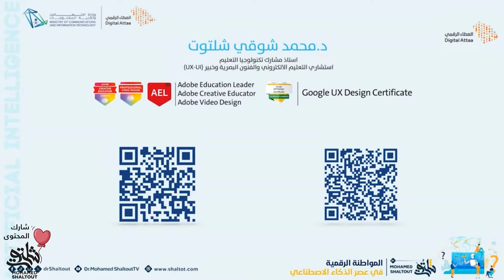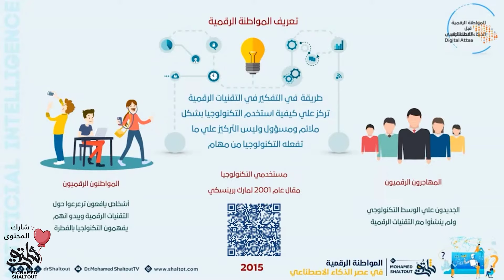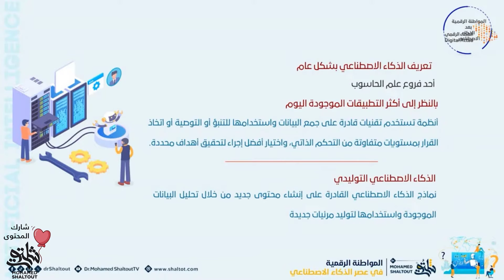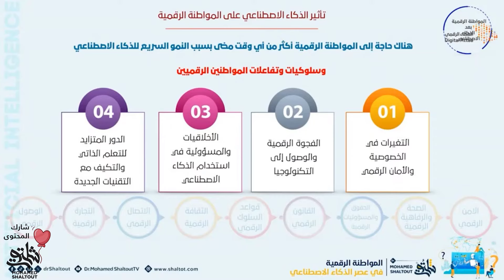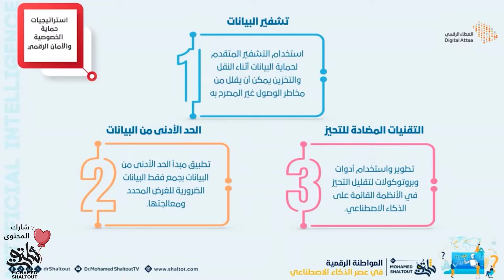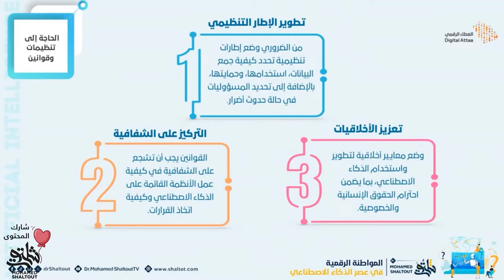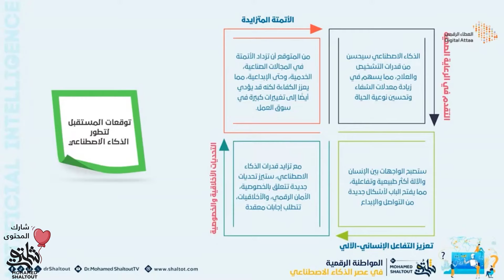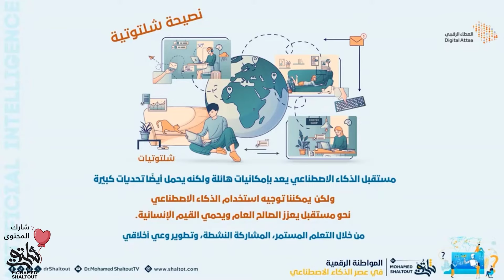📌 المواطنة الرقمية في عصر الذكاء الصناعي 🤖 كيف نبحر في هذا العالم الجديد؟🌍 | الدكتور محمد شلتوت.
📈 تكنولوجيا وتعليم من الصفر إلى الاحتراف: المواطنة الرقمية حقوق ومسؤوليات في عالم يتغير وثورة جديدة مدعومة بالذكاء الاصطناعي في العصر الرقمي "كيف سيغير الذكاء الصناعي مفهوم المواطنة الرقمية؟" مع الدكتور محمد شلتوت.

🌐🤖في عالم يزداد ذكاء كل يوم ويتغير بشكل كبير طريقة عيشنا وتفاعلنا مع العالم الرقمي اليكم نظرة عامة على المواطنة الرقمية قبل وبعد ثورة الذكاء الصناعي وتكنولوجيا ال AI سواء كنت طالبا أو موظفا أو صاحب عمل، هذا الفيديو ضروري لأي شخص يريد أن يكون على دراية بالعالم الرقمي المتغير.🚀

🗂️ عناصر المحاضرة:
00:00 🕔 االمقدمة
03:30 🕔 المواطنة الرقمية قبل وبعد الذكاء الصناعي
04:14 🕔 تعريف المواطنة الرقمية
08:00 🕔 محاور المواطنة الرقمية (الاتصال - التجارة - الوصول - القانون - قواعد السلوك - الثقافة - الأمن - الصحة والرفاهية - الحقوق والمسؤوليات)
 14:35 🕔 تعريف الذكاء الصناعي
18:55 🕔 الذكاء الصناعي والمعلومات وتأيرها على حياتنا
22:02 🕔 تاثيرها الذكاء الصناعي على المواطنة الرقمية
26:46 🕔 الخصوصية والأخلاقيات في عالم الذكاء الصناعي
39:39 🕔 توقعات المستقبل لتطور الذكاء الصناعي
46:11 🕔 دور المواطن الرقمي في التكييف مع المستقبل
53:49 🕔 نصيحة شلتوتية
54:48 🕔 الاجابة عن الأسئلة
01:08:00 🕔 الخاتمة

 🤖 الذكاء الاصطناعي Artificial intelligence (AI) هو مجال فرعي من علوم الكمبيوتر يتعامل مع إنشاء الذكاء في الآلات أو بعبارة أخرى جعل الآلات تتصرف بطريقة تبدو ذكية يشمل الذكاء الاصطناعي Artificial intelligence (AI) مجموعة متنوعة من الأساليب والتقنيات بما في ذلك التعلم الآلي والمعالجة اللغوية الطبيعية والرؤية الحاسوبية والتخطيط ويعد الذكاء الاصطناعي Artificial intelligence (AI) أحد التقنيات الناشئة التي لها تأثير كبير على العديد من المجالات بما في ذلك التعليم حيث يمكن أن يساعد الذكاء الاصطناعي Artificial intelligence (AI) في تحسين التعليم من خلال تحسين جودة التعليم وكفاءته من خلال أدوات التعلم الآلي التي يمكن استخدامها في التعليم والتي يمكن من خلالها تقديم الدعم والتوجيه للطلاب وأنظمة التعلم التكيفي والتي يمكنها إنشاء مسار تعليمي مخصص لكل طالب أو نظام التدريس التفاعلي عن طريق إنشاء تجارب تعليمية أكثر تفاعلية والتي يمكن أن تساعد الطلاب على فهم المواد من خلال التفاعل بالطرق المختلفة وبشكل عام يوفر الذكاء الاصطناعي Artificial intelligence (AI) إمكانات كبيرة لتحسين التعليم ومع ذلك من المهم أن يتم استخدام الذكاء الاصطناعيArtificial intelligence (AI) بشكل مسؤول وأخلاقي مع مراعة الخصوصية والرقابة على البيانات حيث يمكن أن يقوم الذكاء الاصطناعي Artificial intelligence (AI) بالتحيز إذا تم تدريبه على بيانات متحيزة.

يتوقع أن تستمر تطبيقات الذكاء الاصطناعي Artificial intelligence (AI) في النمو والتوسع في السنوات القادمة حيث يسعى الباحثون إلى تطوير التقنيات الأكثر كفاءة وذكاء مما سيؤدي إلى ظهور تطبيقات جديدة ومبتكرة ومن المتوقع أن يكون للذكاء الاصطناعي Artificial intelligence (AI) تأثير عميق على المجتمع حيث سيؤدي إلى تغيير طريقة العمل والعيش.

📈 تكنولوجيا وتعليم مع (الدكتور محمد شلتوت)